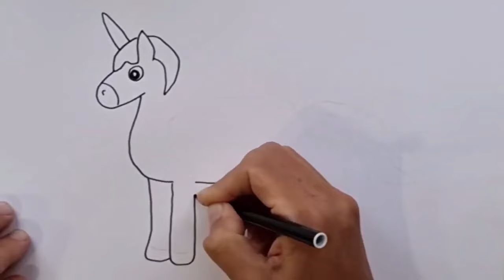UNICORN DRAWING STEP BY STEP | HOW TO DRAW UNICORN | EASY PAINTING AND COLORING FOR KIDS & TODDLERS